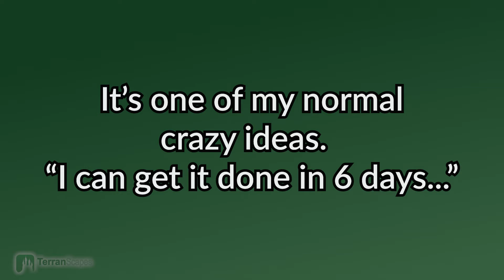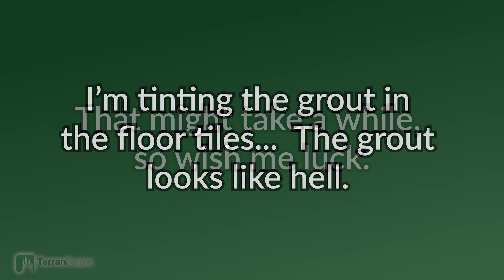No video this week.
Pledge as little as $1/month to keep this channel going!

*** Video Timestamps are provided below so you can see the sections that interest you the most.